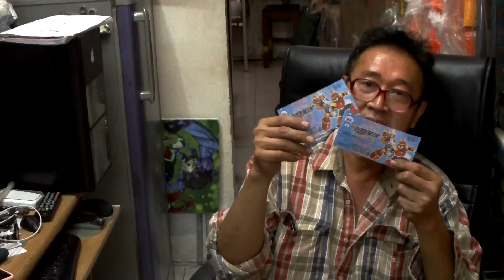กลทำ2ใบให้เป็น1ใบ.MOV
กลทำ2ใบให้เป็น1ใบ